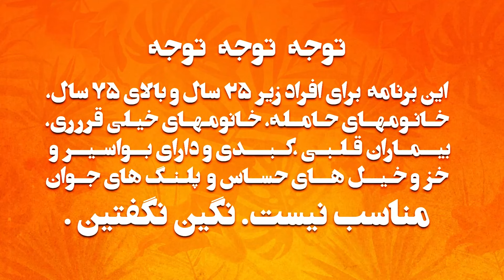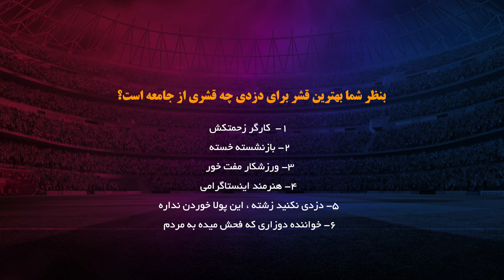گرینگوشو فصل دوم قسمت ۱۵۷